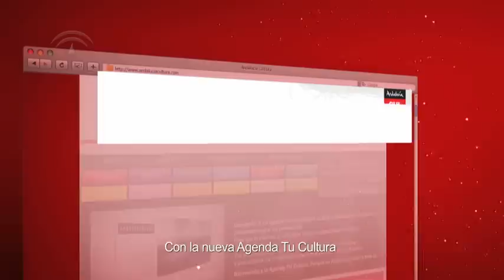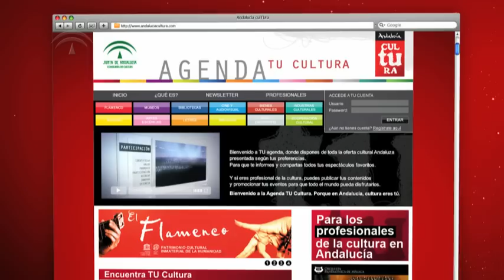Promo Agenda Tu Cultura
Conéctate a y conocerás lo más nuevo de cultura en Andalucía